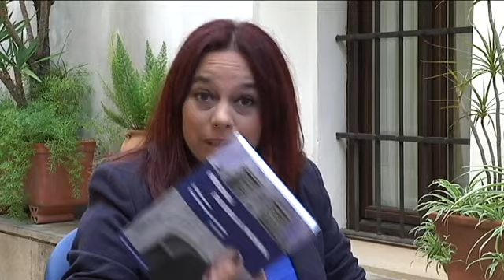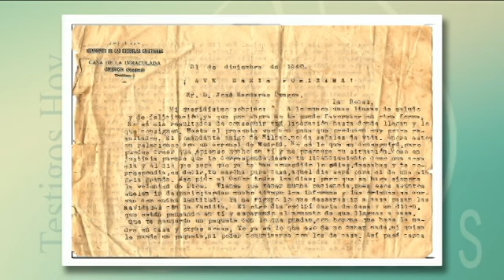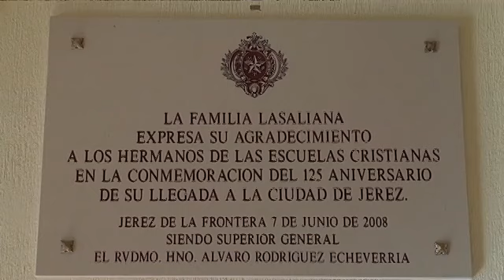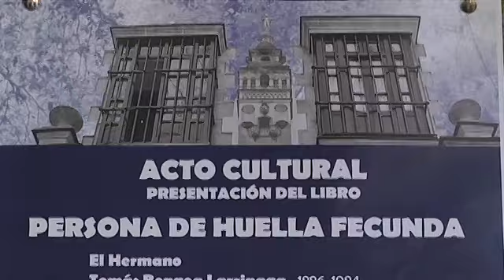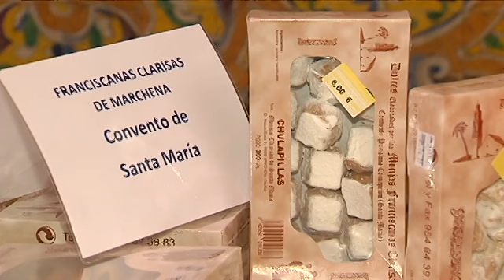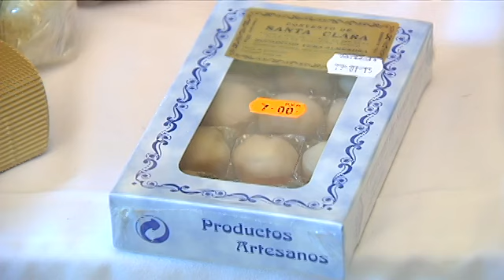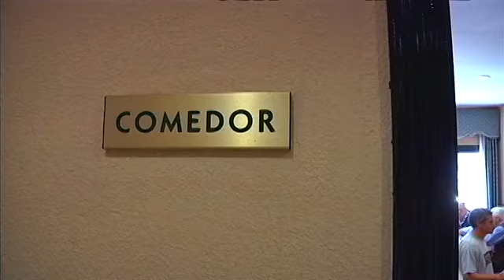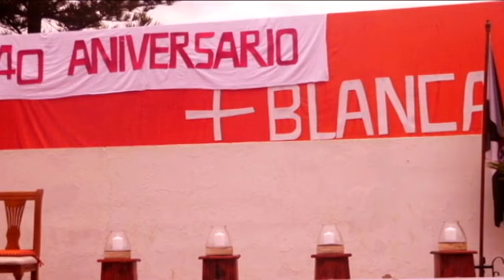Los hermanos franciscanos de Cruz Blanca celebran su aniversario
El contenido del programa Testigos Hoy se centra en reportajes sobre personas, instituciones, etc., que convenga dar a conocer, para animar la vida de fe o, sencillamente, estimular a vivir.